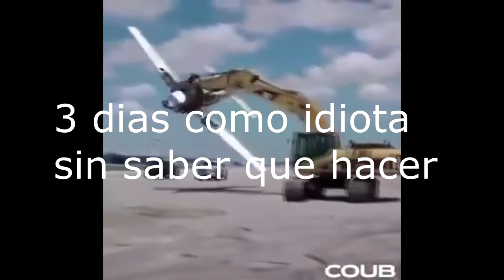el gordis regresa Outlast Whistleblower #4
después de tanto tiempo, el amado gordis regresa. Estoy emocionado por eso, pero también con miedo.

Outlast Whistleblower #4